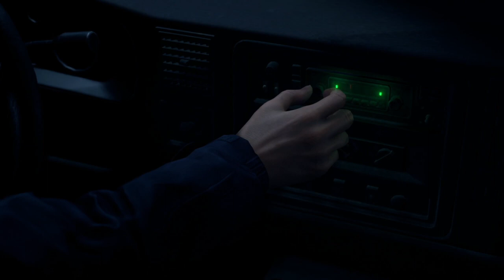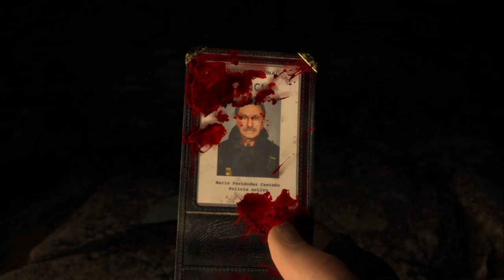resident evil 4 ultimate walkthrough chapter 1 the village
doing a walkthrough on re4. this is how i do it. this is how to do re4. hope it helps. i enjoy doing these walkthroughs. especially to help out whenever i can.

0:00 Intro
5:16 Village
29:10 end